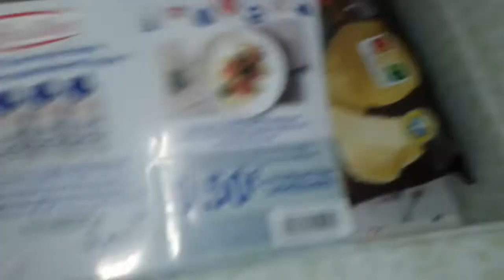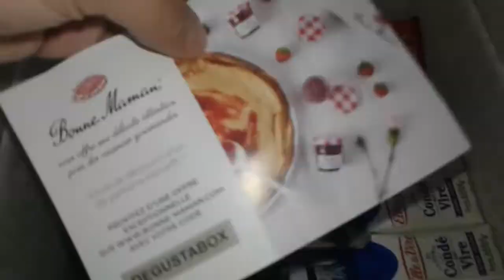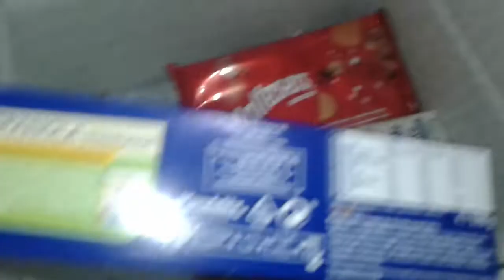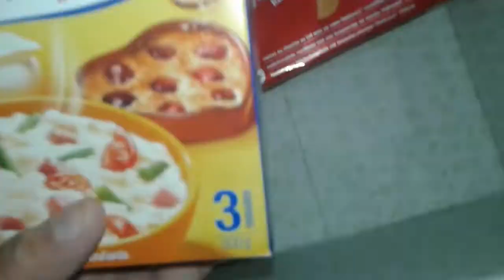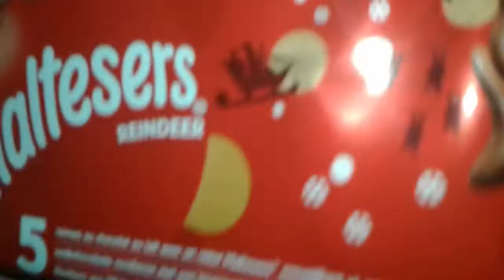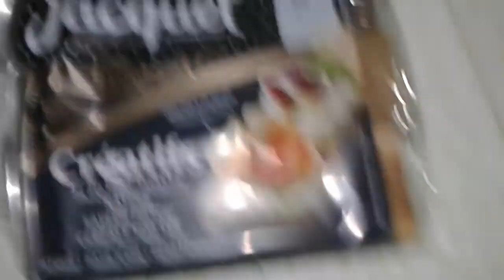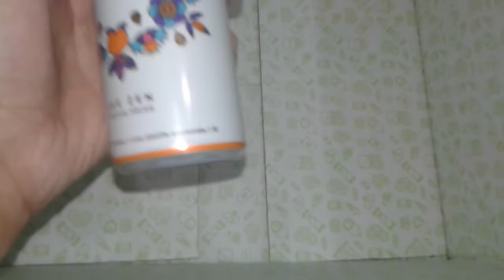Degustabox décembre 2019